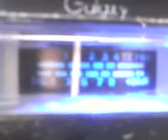PINEAPPLE*JUICE*HAWAII WITH THE MORNING WAVE & MR. 43 IN HOUSTON TEXAS WITH THE ALOHA ! 4~17~12